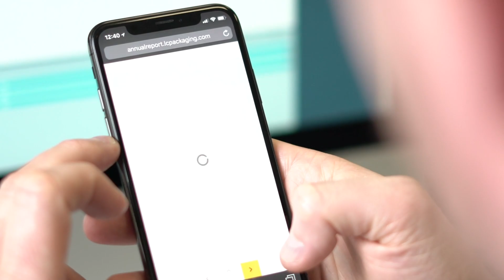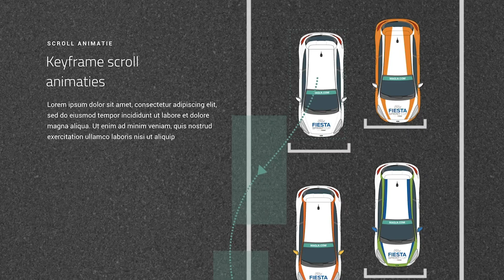Maglr - interactive content creation platform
A one minute overview of how the Maglr can help you publish interactive engaging content for your organisation.